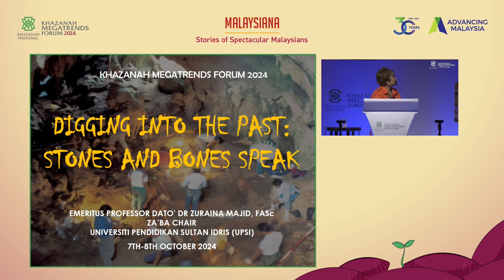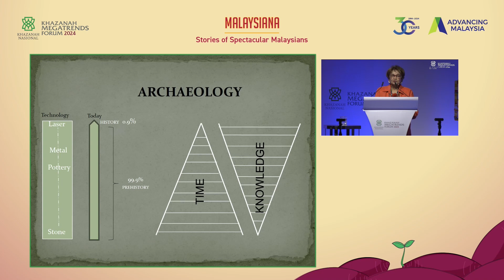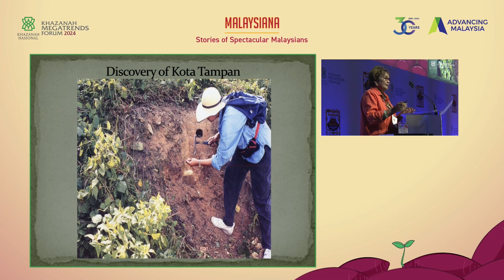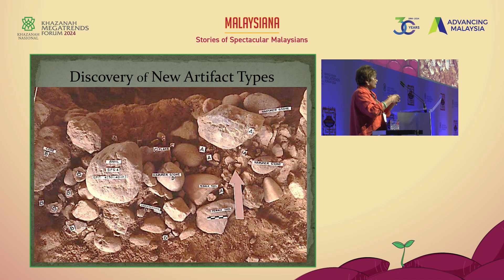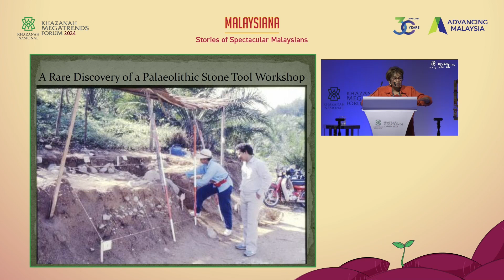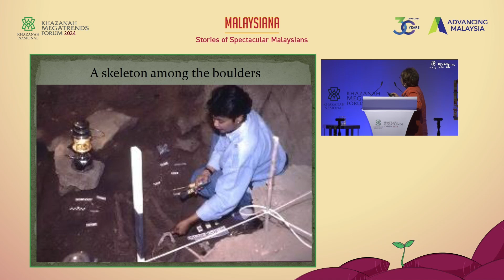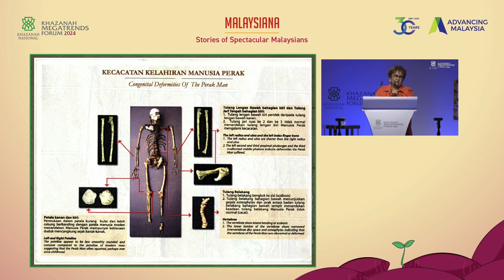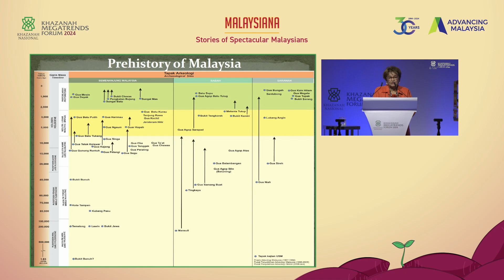[KMF2024] Digging Into the Past: Stones & Bones Speak - Emeritus Prof. Dato' Dr. Zuraina Abdul Majid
Khazanah Megatrends Forum 2024
Malaysiana: Stories of Spectacular Malaysians
Speaker: Emeritus Prof. Dato' Dr. Siti Zuraina Abdul Majid
Introducer: Edmund Goh
8 October 2024 (Day 2)
Mandarin Oriental Kuala Lumpur